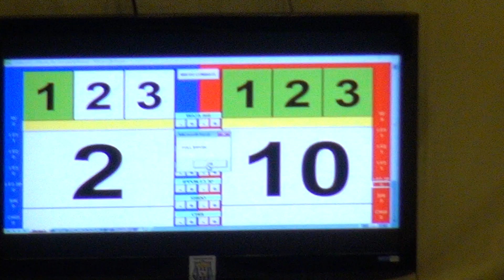Argentina Vs Uruguay Final Cat. Dan +94 kg - Panamericano de Jiu Jitsu Uruguay 2012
Ricardo Aguirre, Sensei del Club Defensores de Peñarol de la ciudad de Rosario ganando la final de su categoria a un representante de Uruguay en el Panamerican Champinship Montevideo 2012.